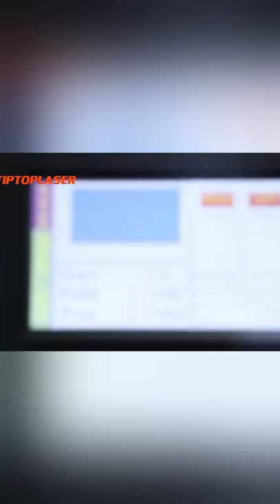Laser welding machine for jewelry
Laser welding machine for gold and silver

This is a video for laser welding machine for jewelry repairing.

Our TPW-200W jewelry laser welding machine is used for repairing the gold and silver jewely, such as ring,bracelets,necklaces,dental.

welder machines laser welding
laser welders
лазерные сварщики
Soldadores láser
soldadores a laser
gold laser welding machine
laser jewelry welding machine
mini laser welding machine jewelry